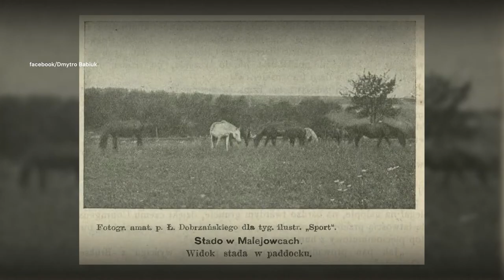Нова система харчування в школах, вакцинація проти кору, коні-актори в Маліївцях | 14.09.23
Модернізація за 4 мільйони гривень. Близько 14% шкіл області запрацювали за новою системою харчування. Що з’явилось у шкільному меню?

32 із 100 відсотків. На Хмельниччині продовжується вакцинація проти року в межах національної кампанії навздогін.

Коні, які знімалися в українських історичних фільмах, живуть на Хмельниччині